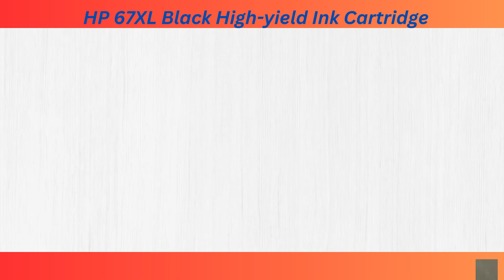HP 67XL Black High #